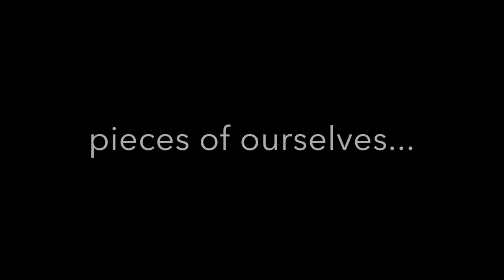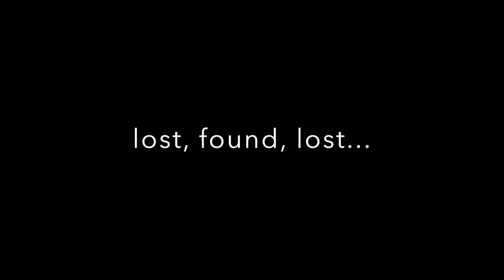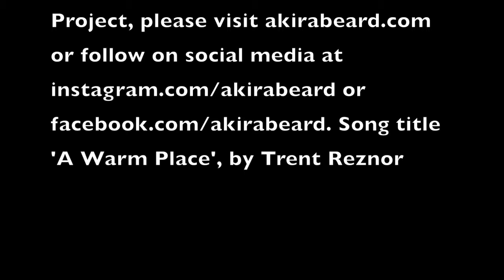Life Drawing (by Akira Beard)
An artistic journey into the heart of being human